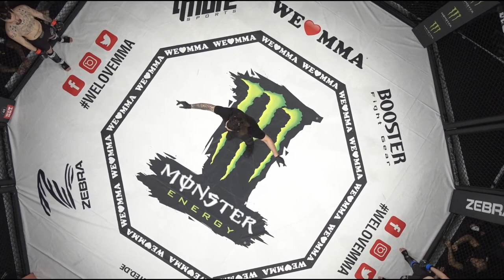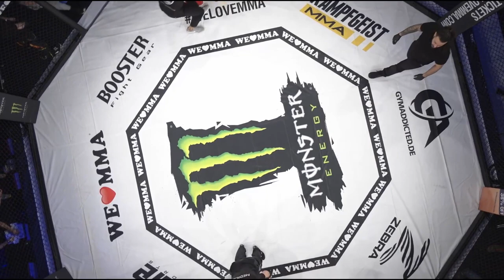Ein Feuerwerk an PUNCHES! Sebastian Mandlinger vs Simon Schürger | WLMMA 64